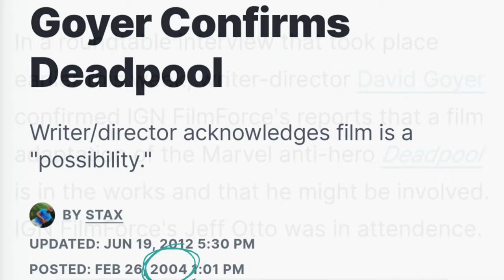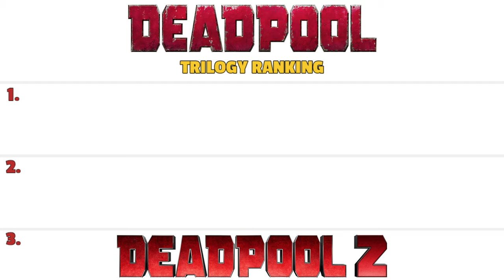Trilogía de Deadpool | Reseñas + Ranking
En este video de comparto la compilación de reseñas dedicadas a la trilogía de Deadpool.

0:00 Intro
0:16 Deadpool (2016)
7:52 Deadpool 2 (2018)
21:20 Deadpool & Wolverine (2014)
28:10 Ranking y despedida